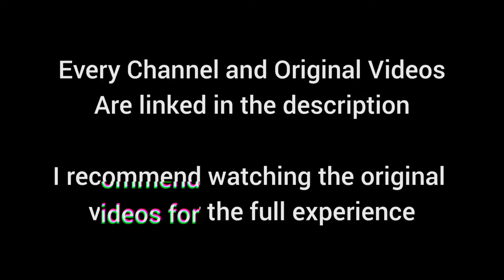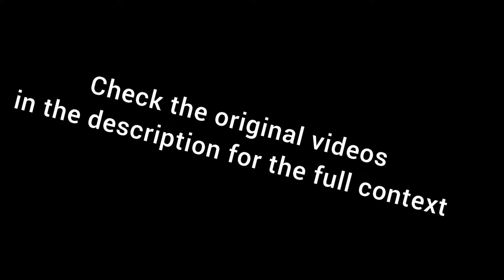Gamers React to : Ethan Losing, Retrieving, and Reattaching his hand [Resident Evil VIllage (8)]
Magic Game Healing Water.